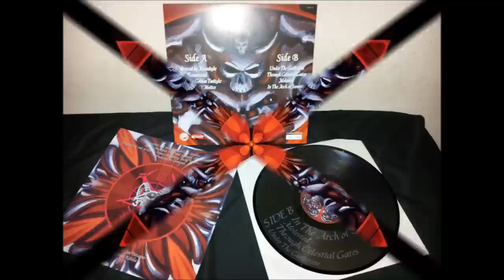Centinex - Reborn through Flames (Full LP Vinyl Rip)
Centinex
Reborn through Flames
LP Vinyl
2012 Night of the Vinyl Dead
1998 Repulse Records
Death Metal
Sweden

Tracklist:
 Side A:
  1. Embraced by Moonlight [00:00]
  2. Resurrected [06:05]
  3. Summon the Golden Twilight [10:28]
  4. The Beauty of Malice [16:06]
 Side B:
  5. Under the Gullotine (Kreator Cover) [20:24]
  6. Through Celestial Gates [24:49]
  7. Molested [30:05]
  8. In the Arch of Serenity [33:58]

Total Runtime=39:42

LP Photos by MetalHedJuggalo